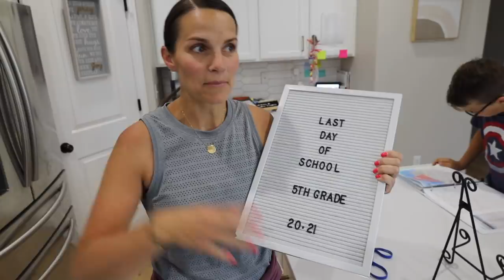PICKING UP OUR SON AND HIS FRIENDS FROM SCHOOL IN A HUMMER LIMOUSINE ON THE LAST DAY OF SCHOOL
Ryler just finished up his last day of Elementary School! It's the end of 6th grade and onto Junior High for our RyGuy! So to make things extra epic for him and his friends we picked them in a Hummer limo on the last day of school!

Mailing Address:
84062